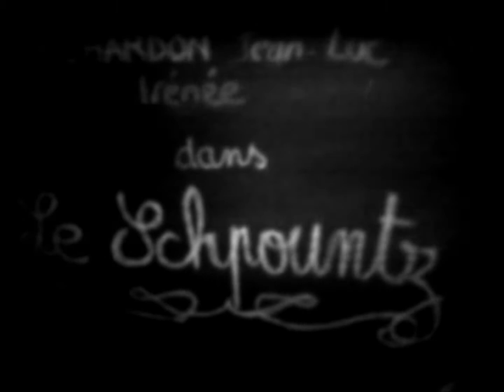Le Schpountz version 1938 HD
Filmé en super 8 par Tonio en 1987.

LA NOUVELLE SOCIETE GUICHNAVE
Présente
Sébastien NAVARRO. L'oncle Baptiste
Jean-Luc GUICHARDON. Irénée
dans
LE SCHPOUNTZ